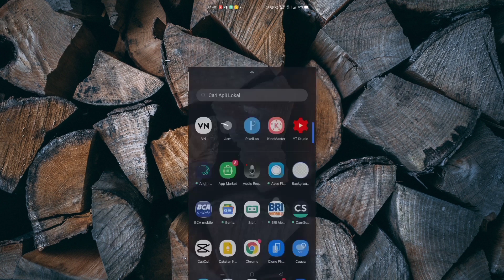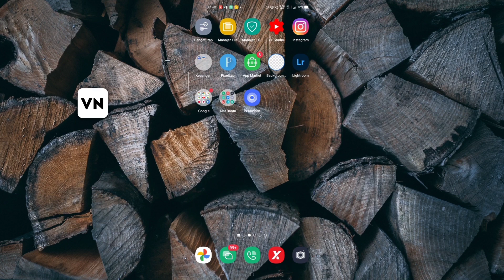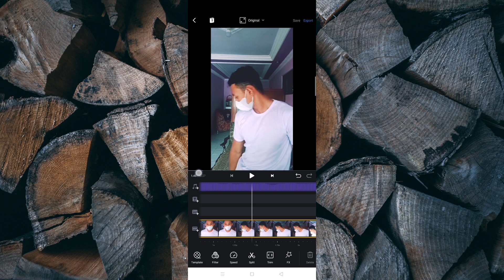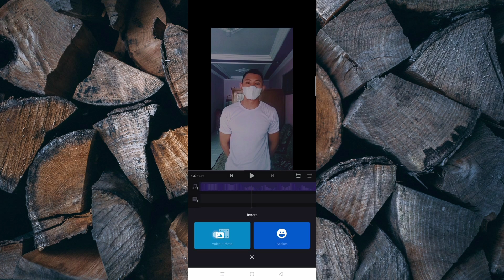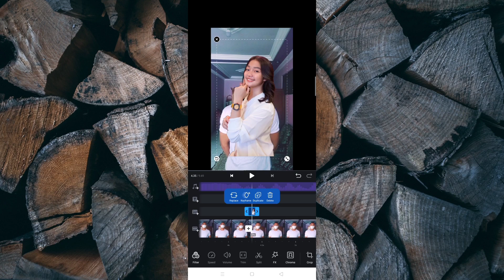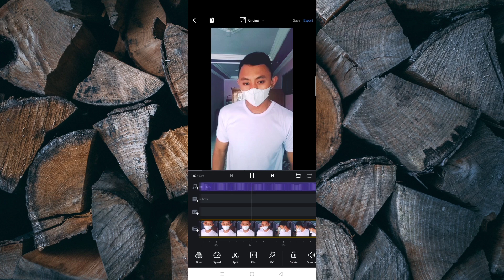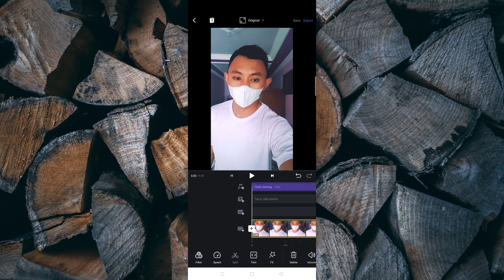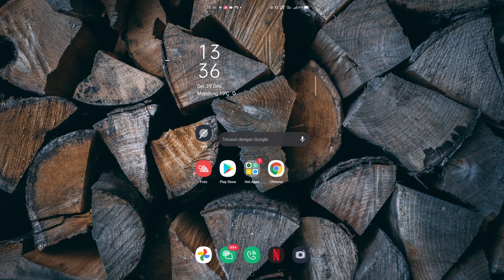Tutorial Edit Video FLASH WARNING Bareng Selebgram Tiktok VIRAL | Auto FYP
Haiiii,

Enjoy tutorial.

Terima Kasih.